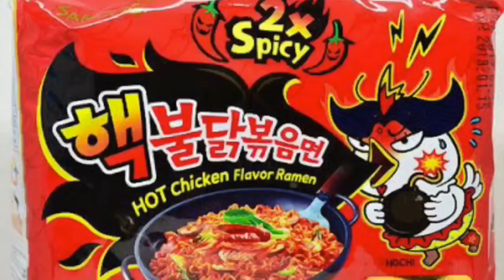SPICY NOODLE CHALLENGE!!🔥(CHEESE AND CURRY FLAVOR) | PHILIPPINES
IT BURNSSSSSSSSS! Try their newest flavor Curry and Cheese with your friends its going to be a challenge.❤️